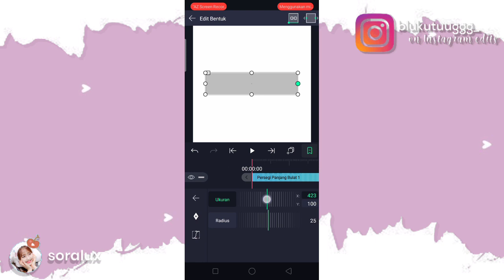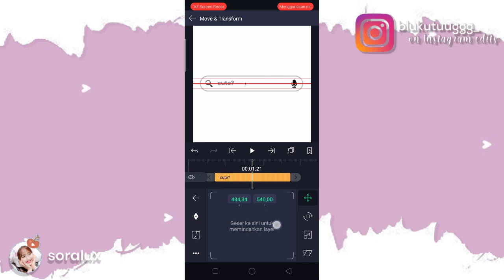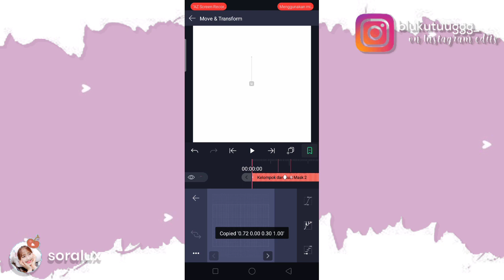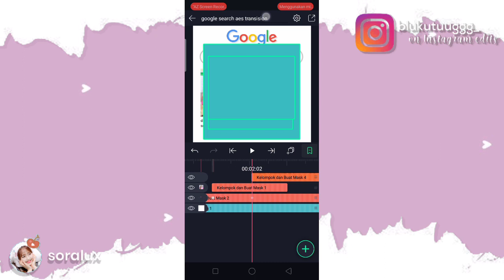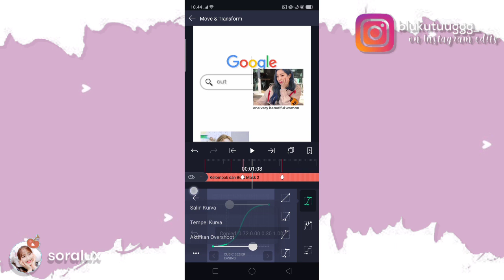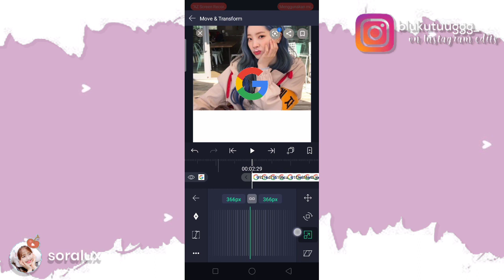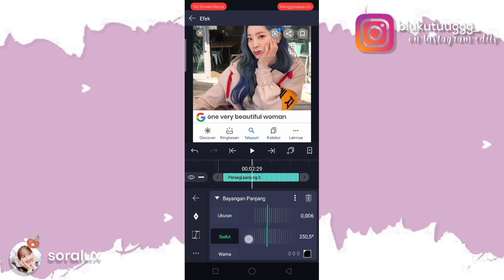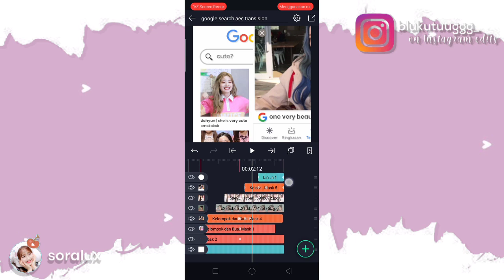AES GOOGLE SEARCH TRANSITION | ALIGHT MOTION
my thumnail inspyred by (Kurty) on yt

see you more guys thank you